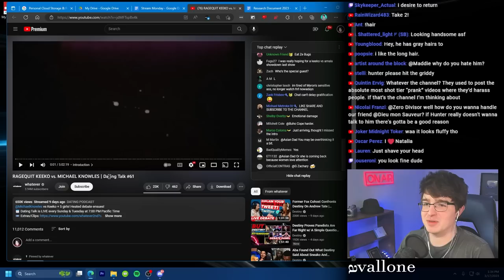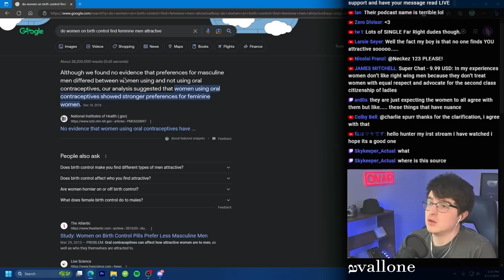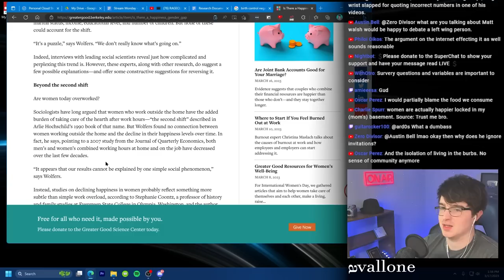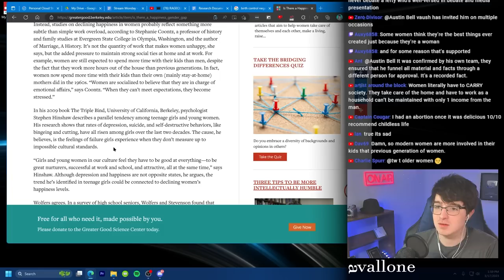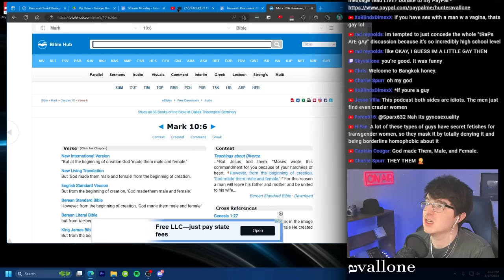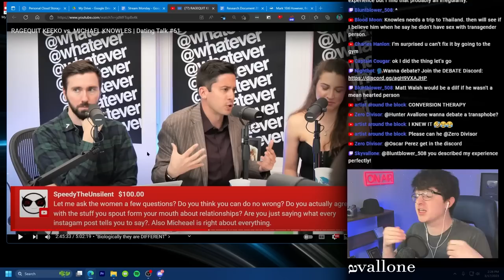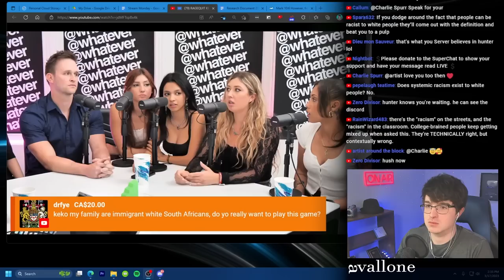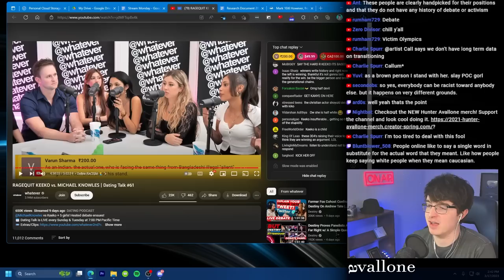Michael Knowles debates Liberal Ladies - GONE WRONG!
I SUFFER as Michael Knowles clobbers poor uneducated liberal chicks during debate podcast.